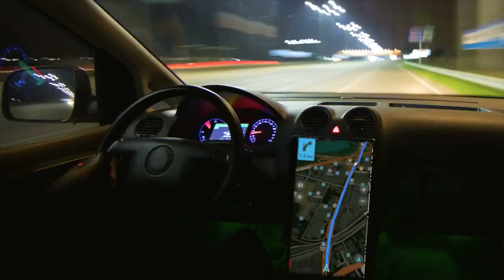The Top 10 Technology Trends 2020 - 2030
In this video I outline the 10 biggest technology trends that are driving the 4th industrial revolution.